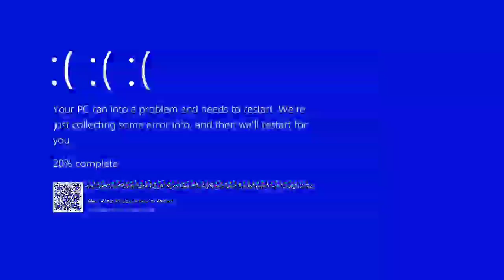Bikash Amin আৰু Axomor Deka Roast || Bikash.Amin আৰু অসমৰ ডেকাক বেয়াকৈ গালি দিলে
Hi
About Me:::
My name is nayan jyoti
I live in jorhat Assam with my wife and son

This is Assamese Vlog channel

About this channel::
This channel is all about Travelling,life style vlog,
somtime moto vlog,explore new place,steet food,
i am also passionate about learning the local history and culture

NAYAN
Assam